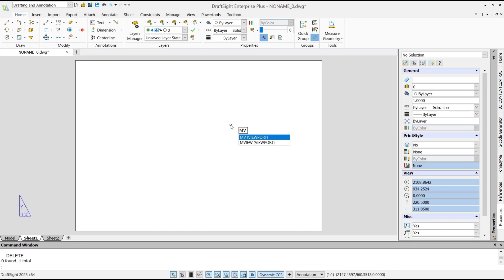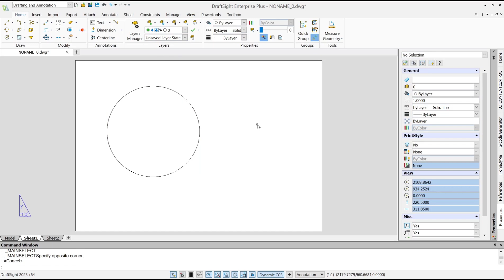Draftsight How To Hide Viewport Border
One of its features is the ability to hide the viewport border. This can be useful when you want to focus on the drawing without any distractions.

To hide the viewport border in DraftSight, you need to follow a few simple steps. First, select the viewport that you want to hide the border for. Then, right-click on the viewport and select "Properties" from the context menu. In the Properties dialog box, go to the "Display" tab and uncheck the "Border" option. Click "OK" to save the changes and the viewport border will be hidden.

Overall, hiding the viewport border in DraftSight is a quick and easy process that can help you improve your workflow and focus on your drawings. Whether you're a professional designer or a hobbyist, this feature can be a valuable addition to your toolkit.